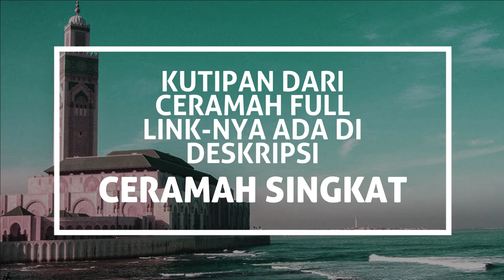Bukti Ilmiah BUMI DIPENGARUHI TINGKAH LAKU MANUSIA - Reaksi Molekul Air | Ustadz MENACHEM ALI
Menarik. Langsung saja kita ikuti kajian yang diuraikan oleh Ustadz MENACHEM ALI. Seorang pakar Filologi (ilmu tentang naskah kuno) dan dosen FIB Universitas Airlangga Surabaya. Beliau mahir bahasa Arami, bahasa aslinya Yesus. Beliau mualaf dan mantan petinggi ISCS yang didirikan oleh Dr. Bambang Noorsena.

Ustadz MENACHEM ALI juga wakil Direktur AWF (Abdullah Wasian Foundation), yang didirikan untuk melanjutkan perjuangan Ustadz Abdullah Wasian yang dikenal sebagai pakar Kristologi terkemuka di Indonesia.

Ini adalah versi kutipan ceramah dari versi ceramah fullnya:
"AL QUR'AN TAK SEMPURNA? Misteri Pelaku Di Momen Penting Tapi Tak Disebut Namanya" yang bisa dilihat di sini:

Kali ini dalam serial ceramah singkat 'AL QUR'AN TAK SEMPURNA?' #15 di sini.

Berisi beragam video terkait cerita topik:
- Kristologi
- Perbandingan agama
- Islam vs Kristen
- Kisah mualaf

a/n Mochamad Yusuf
Konfirmasi: ke email channel